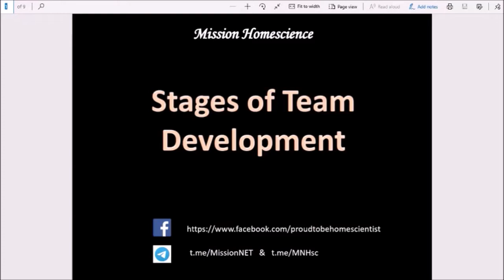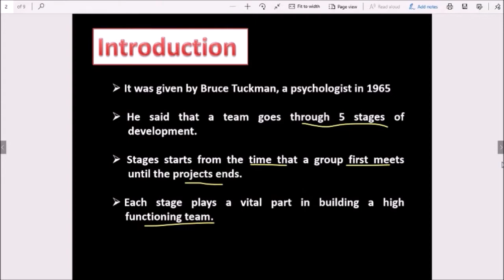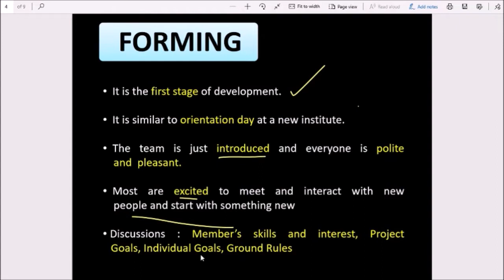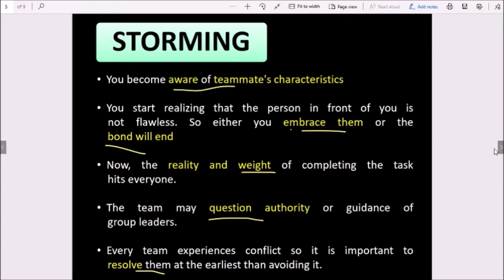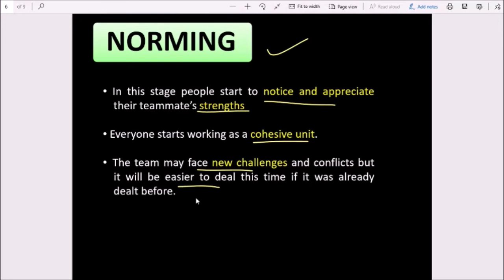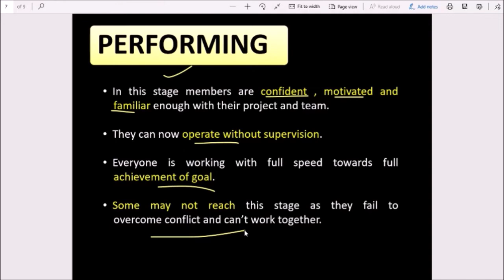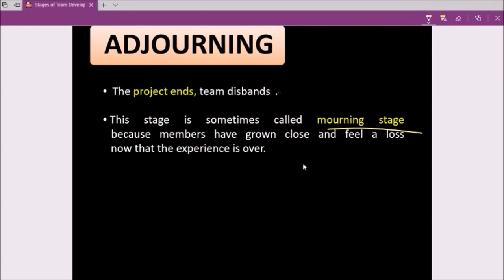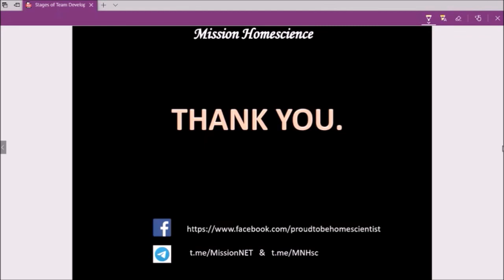(V.Imp) Stages of Team Development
This is one of the frequently asked topic from Resource Management based on Team Development.